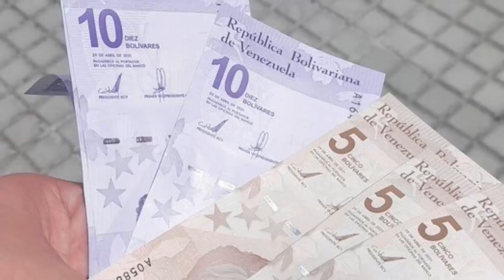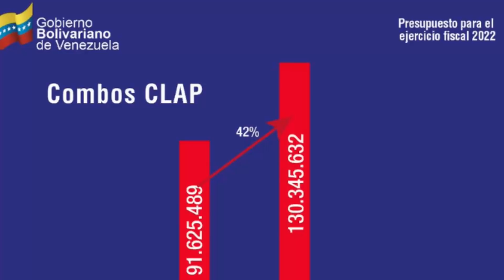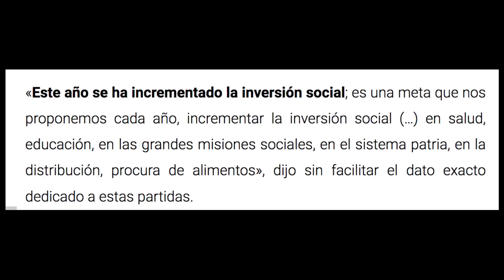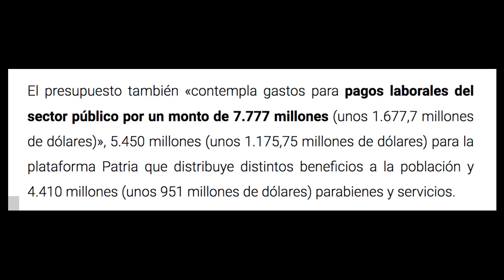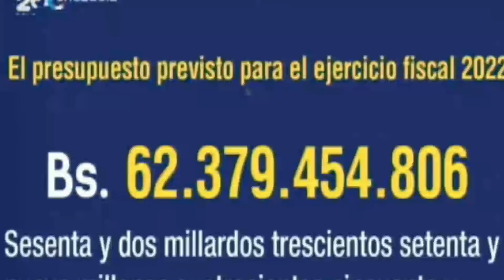🔥🔥🔥🔥 Vienen NUEVOS salarios+ PRESUPUESTO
✅✅ salario minimo venezuela delcy rodriguez asamblea nacional presupuesto nacional sanciones bloqueos